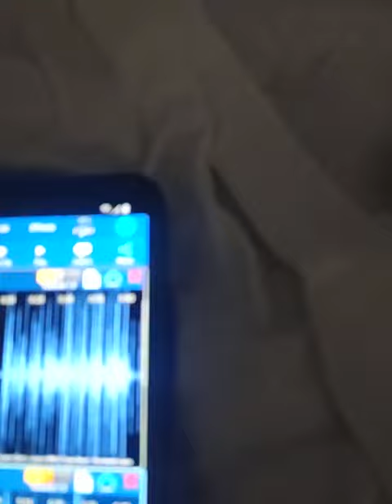JEWEL DROPPER - harswaroop 14 - harswaroop kaur chugh aguilar